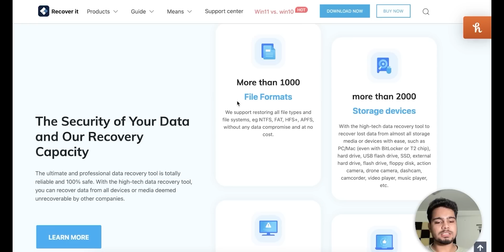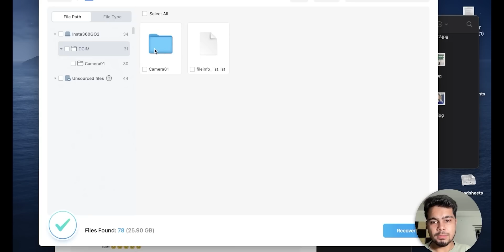vs @CodeHelp DSA Playlist! | Which one to choose? | Course Review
🔴 Lost your files? Try Recoverit to recover for FREE
In this video we are reviewing two of the best Free DSA courses on youtube! One by our own @LoveBabbar Bhaiya on his @CodeHelp channel and the other one by one and only @CodeWithHarry.

✨tags ✨
Sanchit jain
Gaurav sen
Gate smashers
Placement guide
Placement guide
Projects development
AR/VR
Blockchain Machine learning
Deep Learning
Software developer engineer ,
Side projects ,
Associate engineer
Bits Bitsgoa
Namaste Javascript
Namaste Javascript Akshay Saini
Apna college
blockchain
what is blockchain
blockchain technology
blockchain technology explained
blockchain explained
microsoft India,
microsoft internship,
microsoft intern,
,microsoft,software engineer